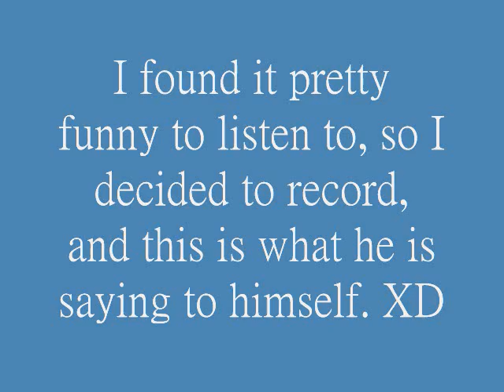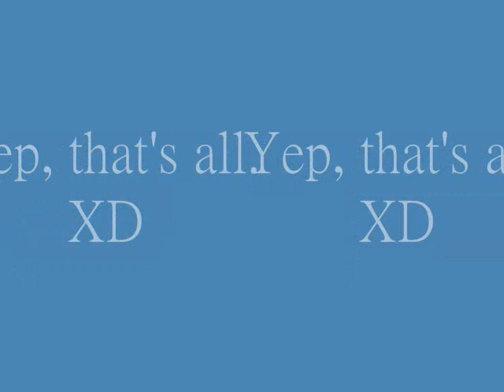Halo Reach "M DooMknight" Talking To Himself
*READ DESCRIPTION BEFORE WATCHING THE VIDEO, PLEASE?*

Why am I wasting 7 minutes with this video? Because a friend of mine here is talking to himself out of boredom for more than 7 minutes. He wouldn't stop talking, but I found it pretty funny. If you see my video description, you'll understand.

NOTE: If you can't hear what he's saying, I suggest you have to use headphones for this. It works for me.